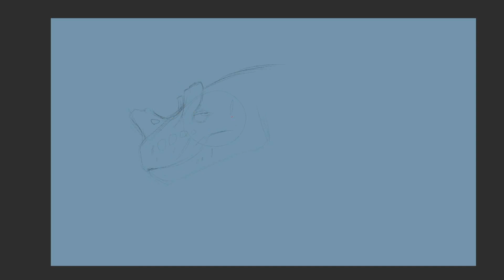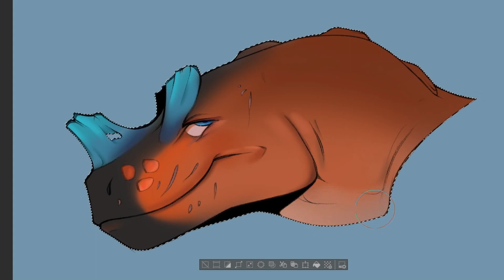Ceratosaurus #2 | Clip Studio Paint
(10 video!)